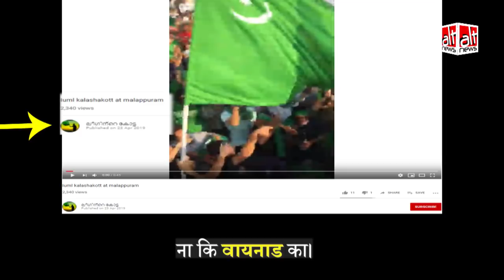क्या केरल के वायनाड में राहुल गांधी की जीत के बाद पाकिस्तानी झंडे लहराए गए?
Were Pakistani flags raised after Rahul Gandhi's victory in Wayanad? No, these were the flags of IUML - a state party and Congress's ally in Kerala